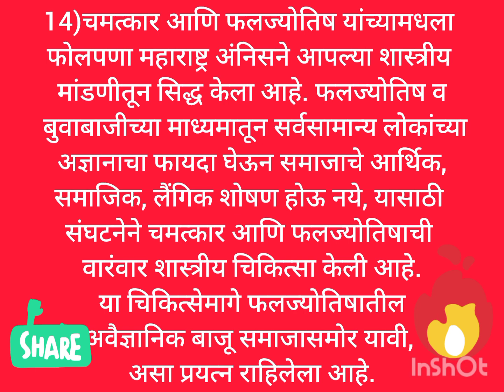अचूक ज्योतिष कळवा #21 लाख मिळवा ज्योतिषाना आव्हान महाराष्ट्र अंधश्रद्धा निर्मूलन समिती